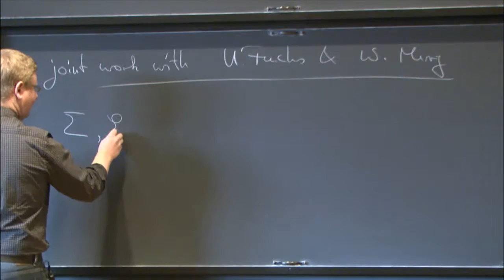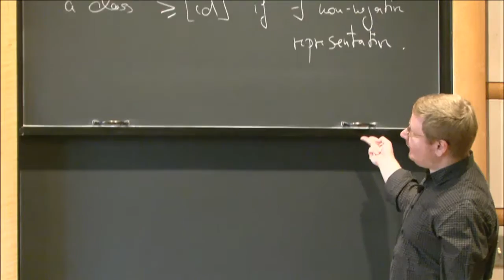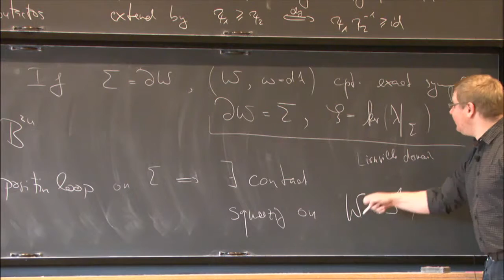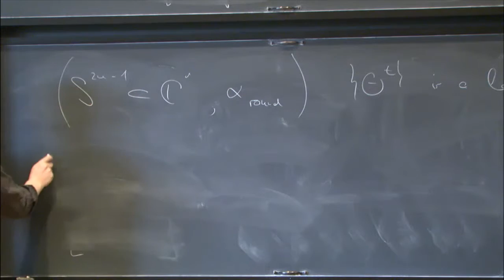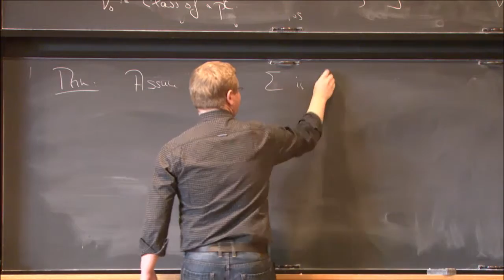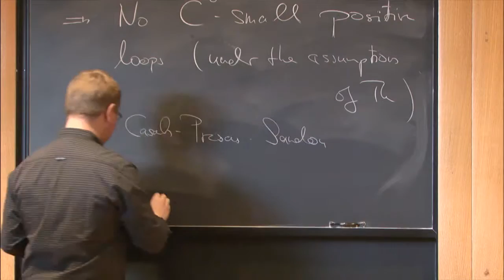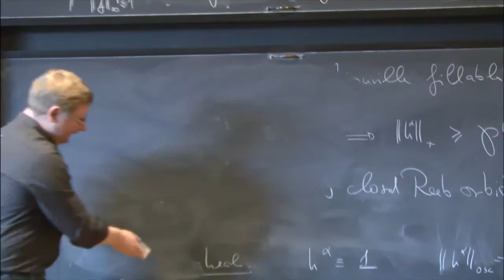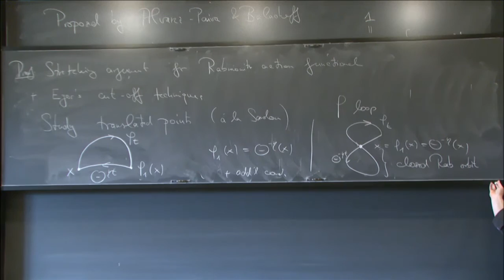Positive loops—on a question by Eliashberg- Polterovich... - Albers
Princeton/IAS Symplectic Geometry Seminar
Topic: Positive loops—on a question by Eliashberg- Polterovich and a contact systolic inequality
Speaker: Peter Albers
Date: Thursday February 25

In 2000 Eliashberg-Polterovich introduced the concept of positivity in contact geometry. The notion of a positive loop of contactomorphisms is central. A question of Eliashberg-Polterovich is whether C0-small positive loops exist. We give a negative answer to this question. Moreover we give sharp lower bounds for the size which, in turn, gives rise to a L∞-contact systolic inequality. This should be contrasted with a recent result by Abbondandolo et. al. that on the standard contact 3-sphere no L2-contact systolic inequality exists. The choice of L2 is motivated by systolic inequalities in Riemannian geometry. This is joint work with U. Fuchs and W. Merry.